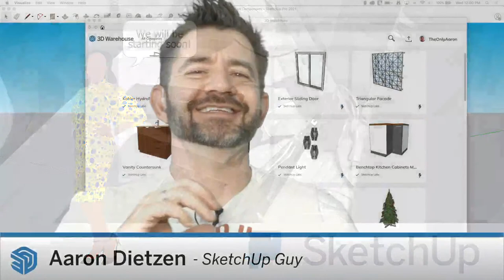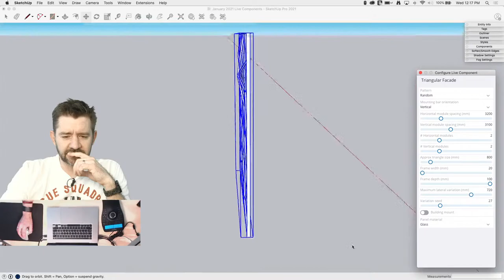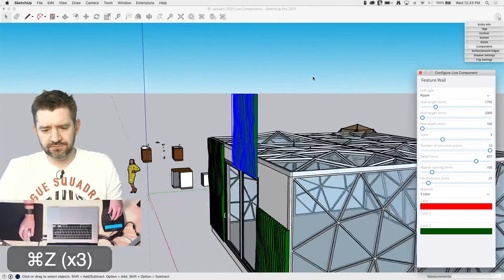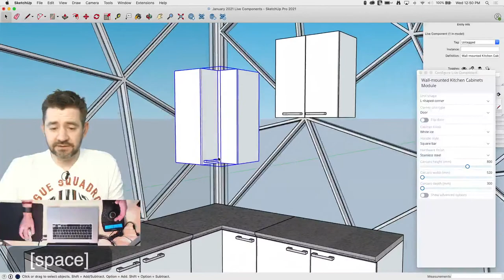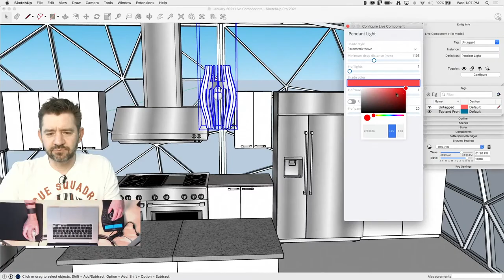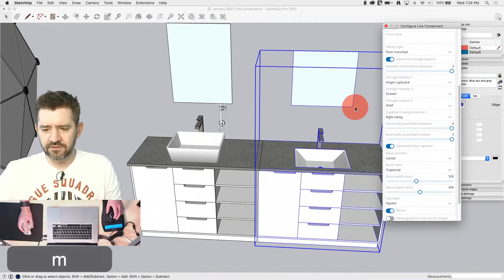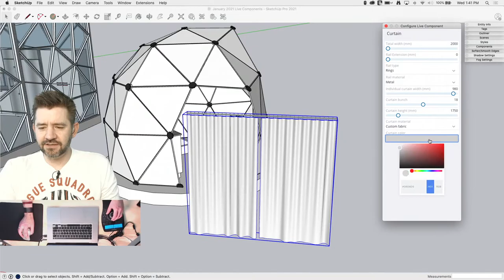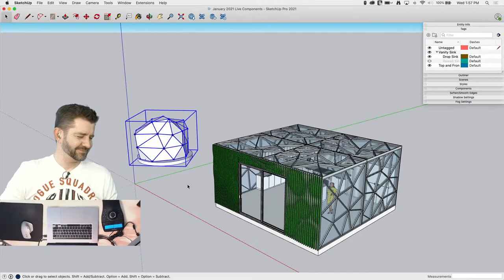Modeling using Brand New Live Components!